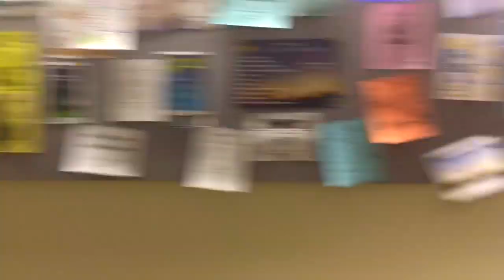D4D Liaison Video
Meet your liaisons!
Made by Sanjanaa Sushanth